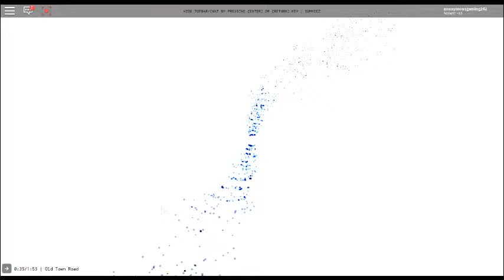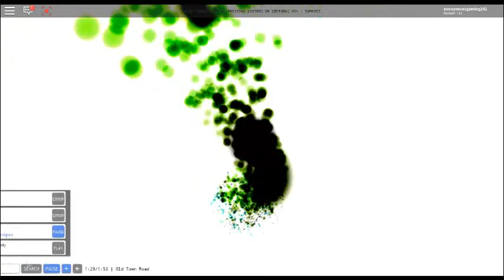Alvin sings old town road (epic gamer moment)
This was epic